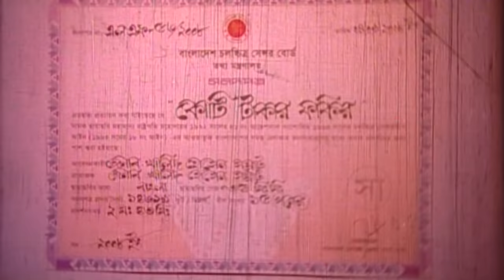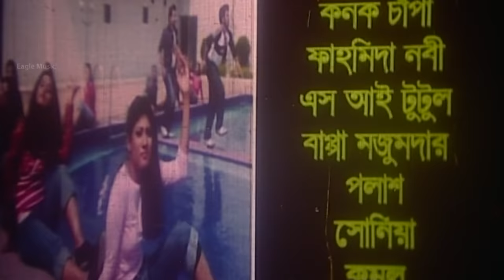Koti Takar Fokir | Bangla Movie | Nipun | Khalid Hossain Samrat | Bapparaj | Nasrin | Superhit Movie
Bengali Movie : Koti Takar Fokir (কোটি টাকার ফকির)
Director : Nayak Raj Razzak
Starcast : Bapparaj, Nipun, Shamrat, Swagata, Shadek Bacchu, Kabila, Nayak Raj Razzak, Nuton, Mizu Ahmed, Rehana Joli, Nasrin, Amol Bosh, Anish, Siraj Haydar, Don.
Language: Bengali
Label: Eagle Music

Many people are writing wrong as Koti Takar Fakir Kotti Takar Fokir Kati Takar Fokir Kote Takar Fokir Koti Taka Fokir Koti Takaar Fokir Koti Takar Foker. The only one correct it's Koti Takar Fokir.